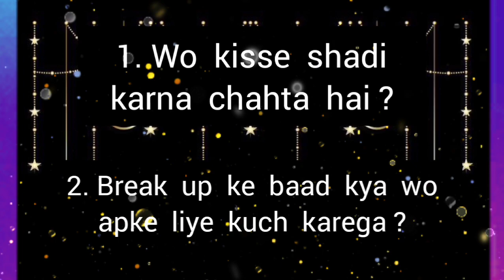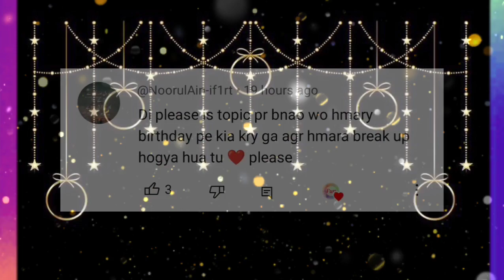choose one number | love quiz | love quiz game today | love quiz questions and answers